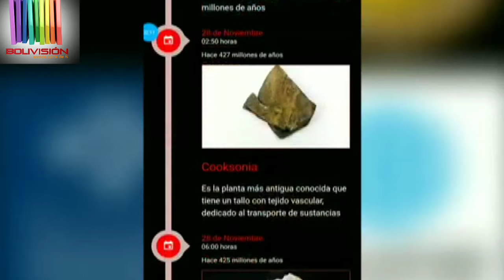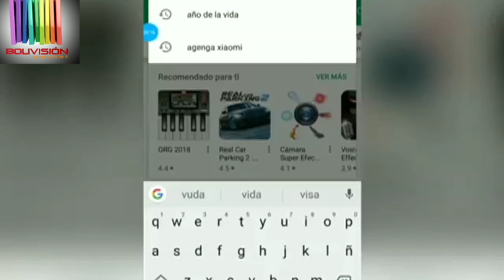Aplicación planeta. La historia del mundo en un año